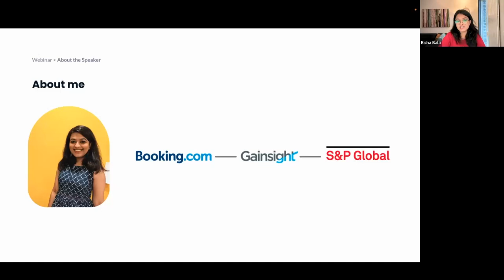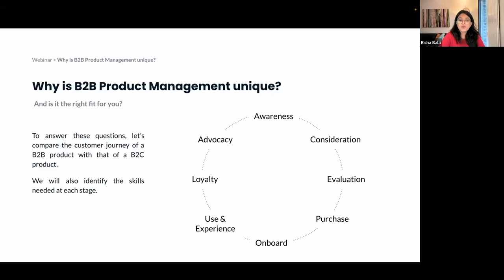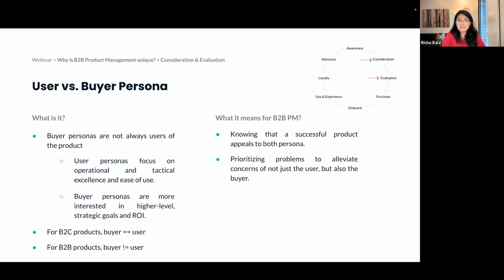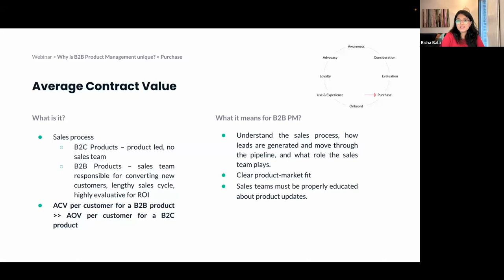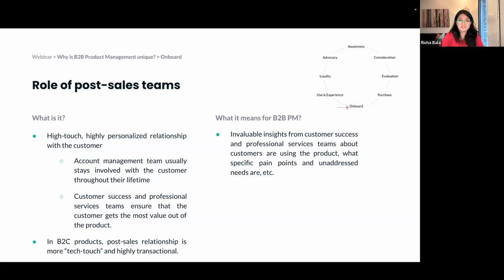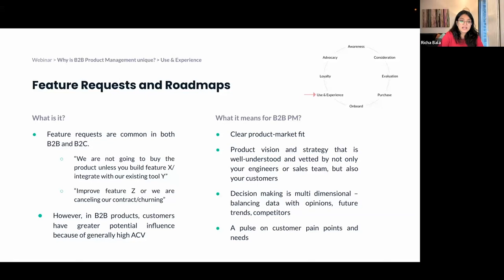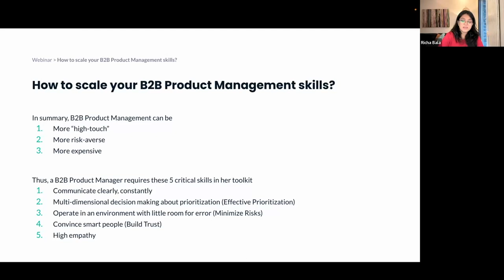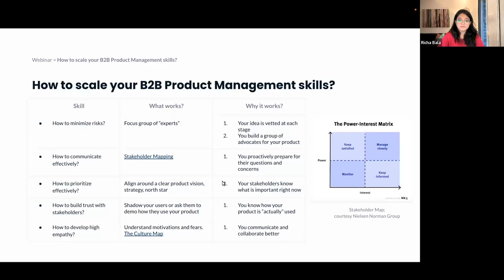Webinar: How to Stand Out as a B2B PM by Booking.com Product Leader, Richa Bala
ABOUT THE SPEAKER:
Richa is a hands-on Product Leader currently working at Booking.com. She has years of experience and a special talent for building analytics, SaaS, customer success, and customer experience products. She enjoys sharing her product knowledge with the community as a Mentor to women in product and a Product School Speaker.